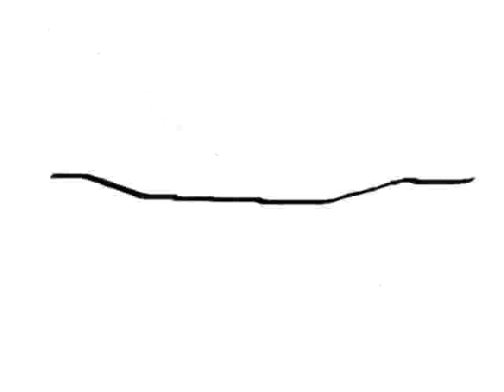Hemenis Feat. Miz Thang - 22. Pop Up (Um... Empty Center)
Missouri Sessions, Pt. 1
Hemenis-2010
(1:17:47) (Made In Napoleon, Ohio And St. Charles, Missouri)
01. Scant Tribute To Jonathan Davis
02. Misery (Original Intro Fucked) (Feat. Miz Thang)
03. Do You See What I See (A.K.A. Do You Feel What I Feel) (Version 1 Fucked) (Feat. Miz Thang)
04. Techno Disco Funky Pt. 2 (Feat. Miz Thang)
05. Ripped Open Soul (Concept) (Intro Version 1 Fucked)
06. Ripped Open Soul (Concept) (Version 1 Fucked)
07. Just Joking (Concept) (Version 1 Fucked)
08. Just Joking (Concept) (Version 2 Fucked)
09. Just Joking (Concept) (Version 3 Fucked)
10. Freak Out (First Thought Intro)
11. Freak Out (Second Thought)
12. Axe Huff (No Bass Line)
13. Drug Trip (No Ending)
14. White Vain (Original Ending 1) (Feat. Miz Thang)
15. White Vain (Original Ending 2) (Feat. Miz Thang)
16. Fucked Song Didn't Make The Cut
17. Blood Red Moon (No Ending) (Feat. Miz Thang)
18. It's A Song (Weird Guitar Outro) (Feat. Miz Thang)
19. Glass Pickle (Jamey's Scratching Ass Outro) (Outro Only) (Feat. Captain Drunk)
20. Glass Pickle (What Outro Only)
21. Robot Finds Kitty
22. Pop Up (Um... Empty Center) (Feat. Miz Thang)
23. Heart Beat (Version 1) (Feat. Miz Thang)
24. Heart Beat (Version 2) (Feat. Miz Thang)
25. Juicy Pickle (Less Drums)
26. Monday (No Piano) (Feat. Miz Thang)
27. Monday (No Synth) (Feat. Miz Thang)
28. Somewhere Out There (Version 2) (Feat. Miz Thang)
29. Hollow Noise (Version 2 Fucked) (Feat. Miz Thang)
30. Sasquatch (Parts 1,2 & 3)
31. Pickled Eggs (Extra Shit)
32. Bounce To Pop (Intro Test Version 1)
33. Bounce To Pop (Intro Test Version 2)
34. Bounce To Pop (Intro Test Version 3)
35. Bounce To Pop (Sequence Test 1)
36. Bounce To Pop (Sequence Test 2)
37. Bounce To Pop (Sequence Test 3)
38. Bounce To Pop (Second Line Sequence Test)
39. 07. (To Much Huff)
40. Crapola (Version 1) (Shit Driven)
41. Over (Sequence Test 1) (Feat. Miz Thang)
42. Over (Sequence Test 2) (Feat. Miz Thang)
43. Over (Second Line Sequence Test) (Feat. Miz Thang)